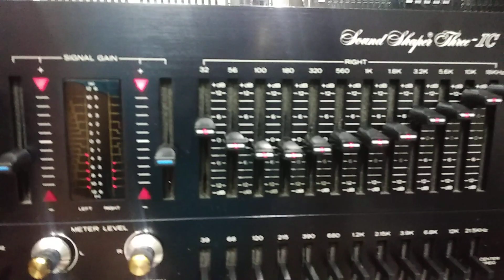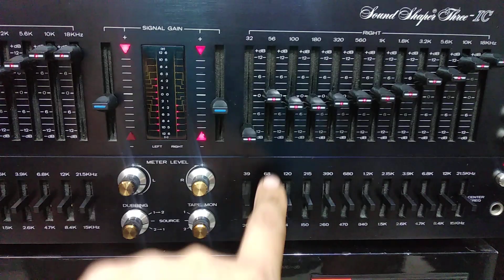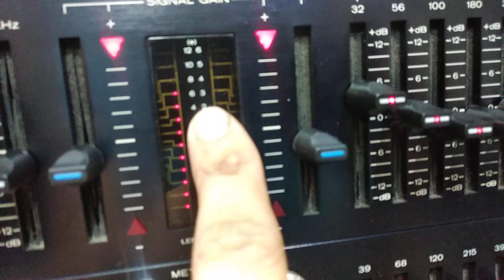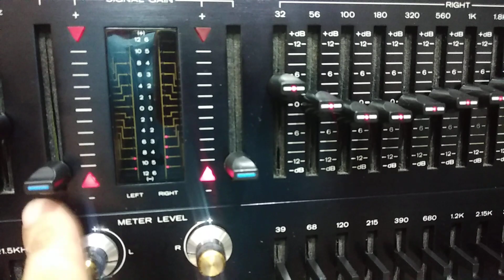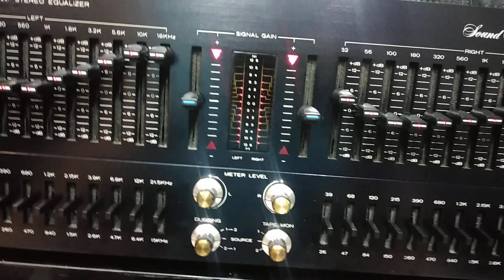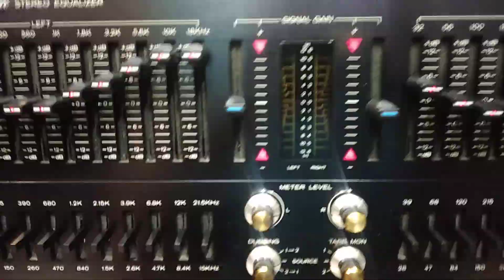ĐÃ BÁN🤝🤝🤝SIÊU VIP SIÊU TO KHỔNG LỒ ADC SS 3IC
Hàng  xuất thị trường Mỹ máy chạy điện 120v ,cs 30w
Kích thước ngang 48cm
Mọi nhu cầu mua sắm ace vui lòng liên hệ với chúng tôi qua sđt 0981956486 Zalo & fb hoặc đến trực tiếp shop tại số 8 ngách 26 ngõ trần cao vân chợ trời hà nội để xem hàng và nghe thử sản phẩm